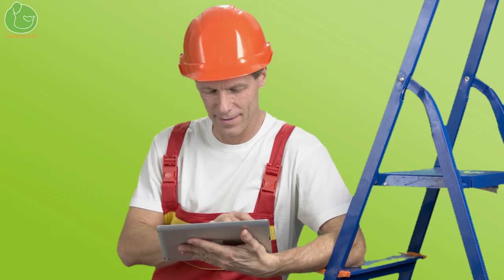🚀Desbloquea PASEOS TRANQUILOS 3 Claves Infalibles CALMAR AGRESIVIDAD PERRO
3 técnicas de adiestramiento canino que son clave para evitar los ladridos y la agresividad de tu perro durante el paseo.